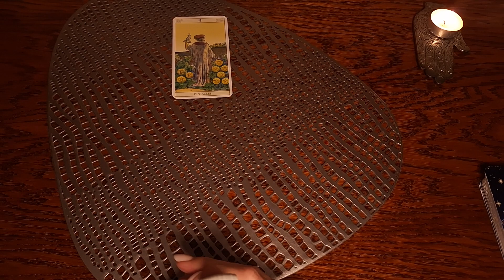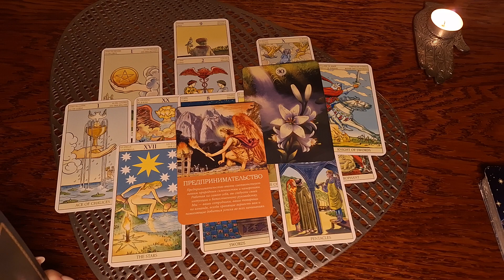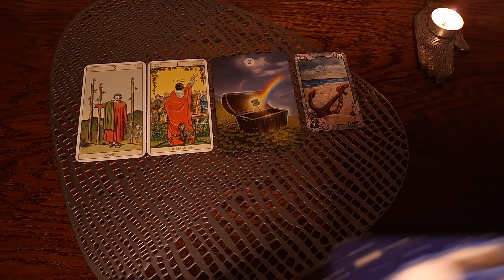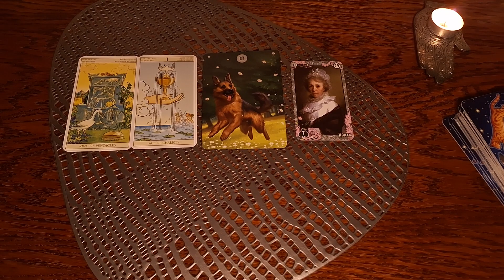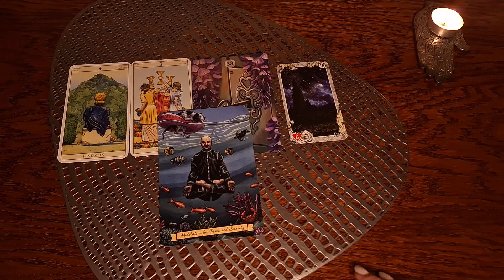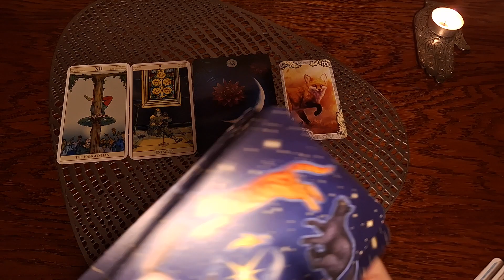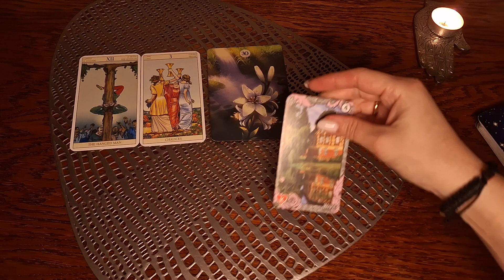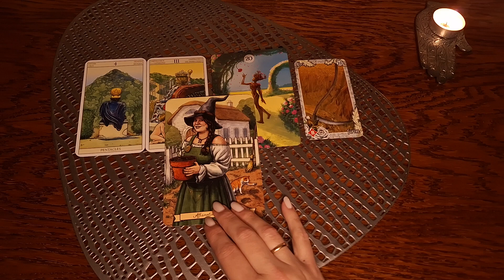Предсказание на 24 апреля 🍀😊❤️ Карта дня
Овны 4:48
Тельцы 7:01
Близнецы 8:48
Раки 10:04
Львы 11:22
Девы 12:35
Весы 14:08
Скорпионы 15:35
Стрельцы 16:50
Козероги 18:13
Водолеи 19:36
Рыбы 20:55